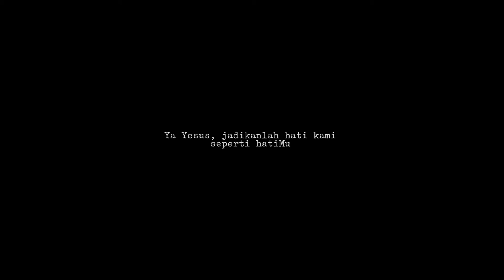Belajar Ilmu Sejati #14: Berserah Diri, Sabtu 26 September 2020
Tuhan Yesus bersabda bahwa Anak Manusia akan diserahkan kepada manusia. Kita para pengikutNya yang adalah para murid dari Guru Sejati pun diajak untuk berani berserah diri, bagi keselamatan sesama